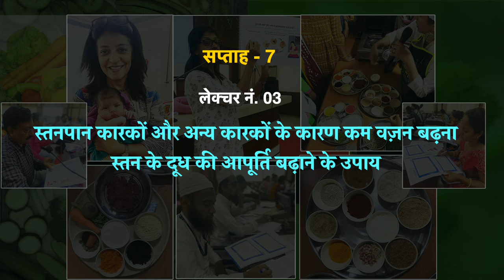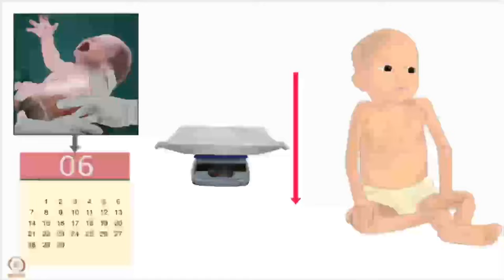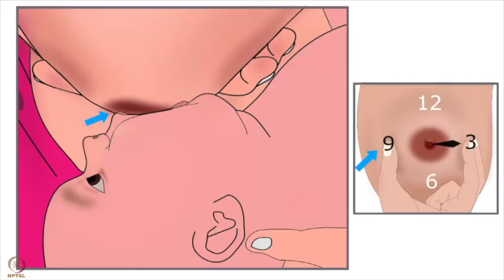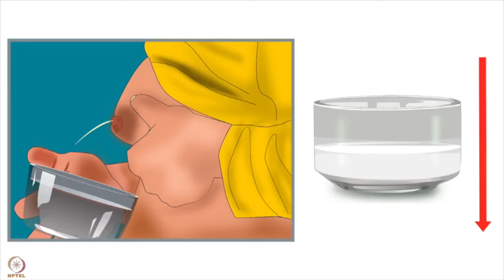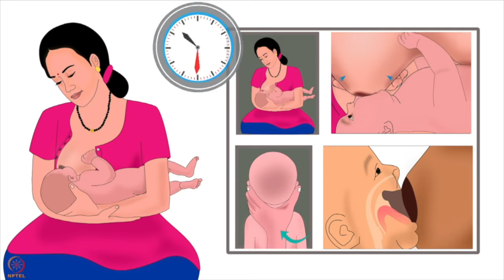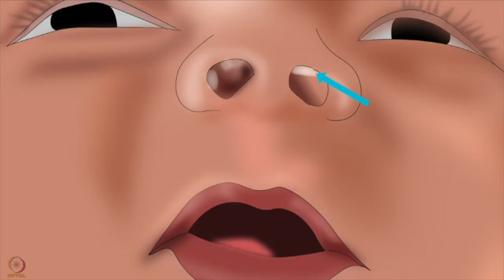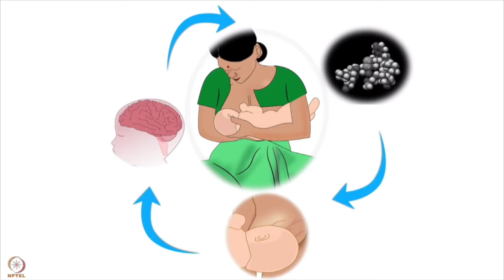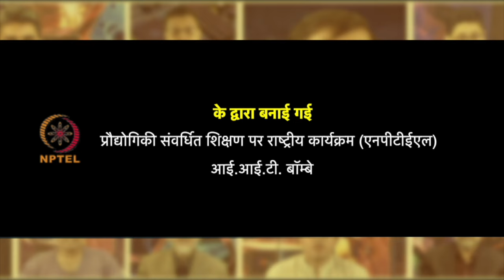तीसरालेक्चर:स्तनपान कारकों और अन्य कारकों के कारण कम वज़न बढ़ना| स्तन के दूध की आपूर्ति बढ़ाने के उपाय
सप्ताह 7 : तीसरा लेक्चर : स्तनपान कारकों और अन्य कारकों के कारण कम वज़न बढ़ना | स्तन के दूध की आपूर्ति बढ़ाने के उपाय